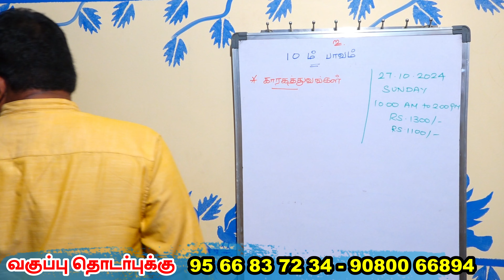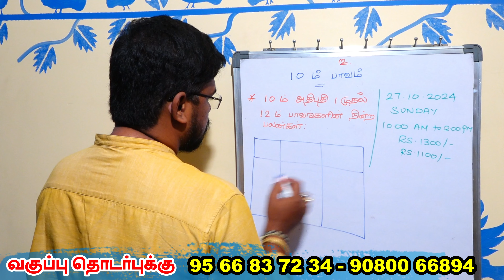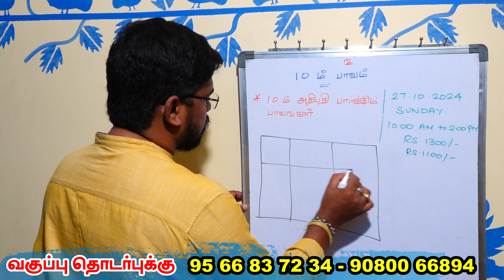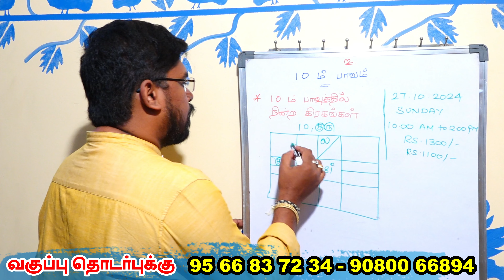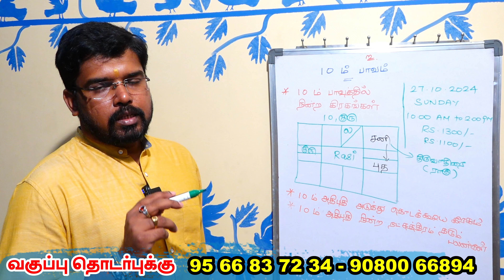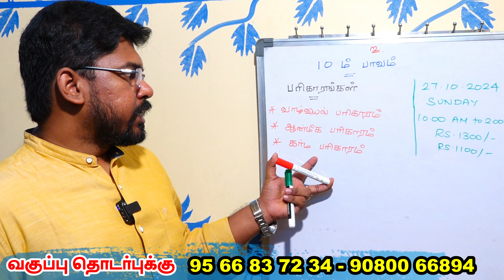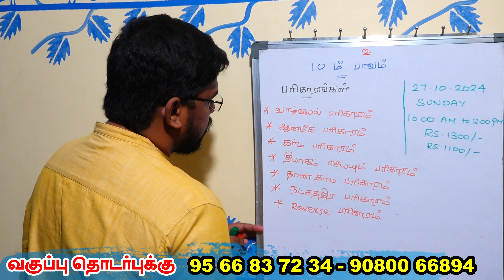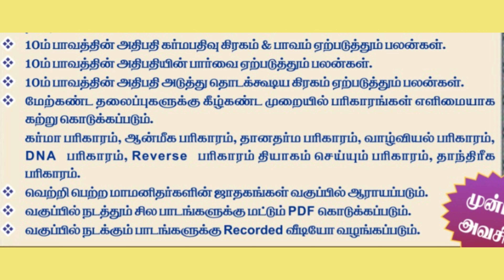உங்கள் ஜாதகப்படி நிரந்தர தொழிலை அறியும் சூட்சுமங்கள் | 12 லக்னங்களுக்கும்...